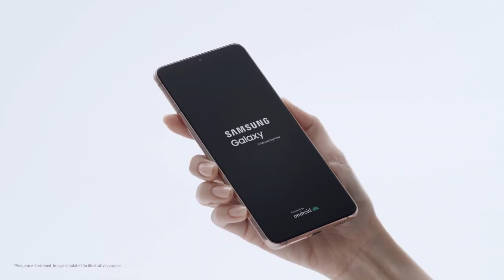Galaxy S21 Plus Official Unboxing I Samsung I Release Date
introducing Galaxy S21 5G and S21+ 5G.1

Super high-resolution camera and 8K video.
Galaxy's fastest processor yet.
All-day intelligent battery.2
A striking new design.

Everyday just got epic

6.7"
INFINITY-O DISPLAY3

DYNAMIC AMOLED 2X

EYE COMFORT SHIELD

SUPER SMOOTH 120HZ DISPLAY

6.2"

INFINITY-O DISPLAY3

DYNAMIC AMOLED 2X

EYE COMFORT SHIELD